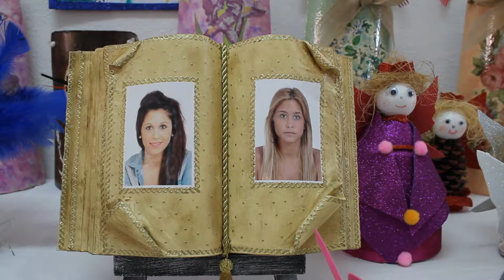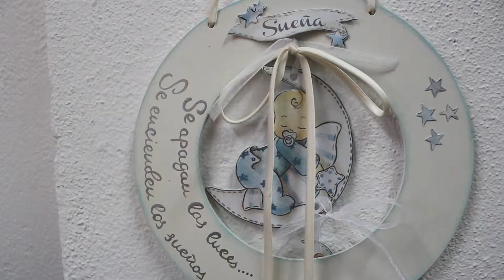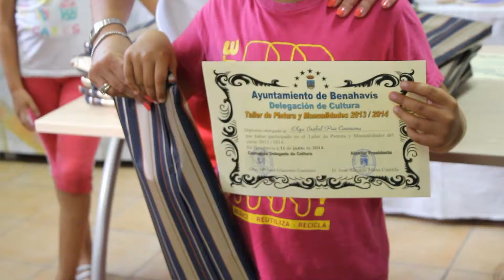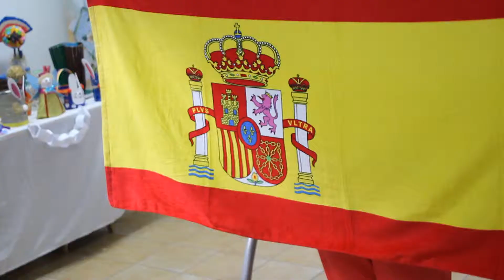Manualidades Benahavis 2014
Entrega de diplomas y regalos en el final del curso de manualidades del examo.Ayuntamiento de Benahavis